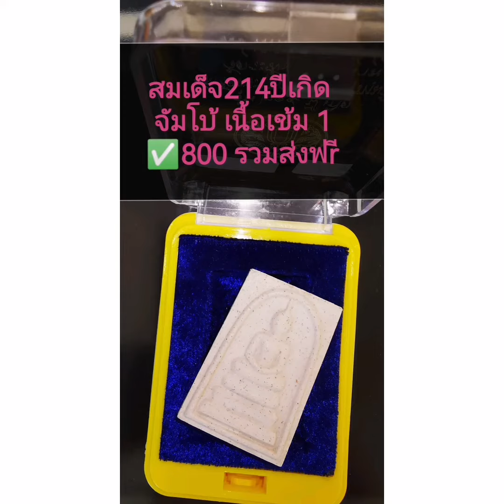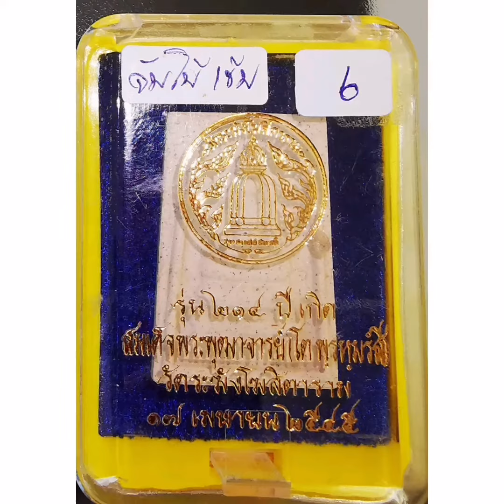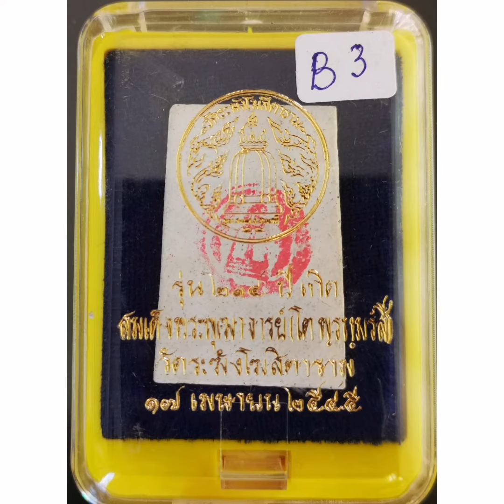มีมาฝากคะ#สมเด็จ​214ปีเกิด​ จรดซุ้มจัมโบ้​ เนื้อเข้ม​ 098-8988294​